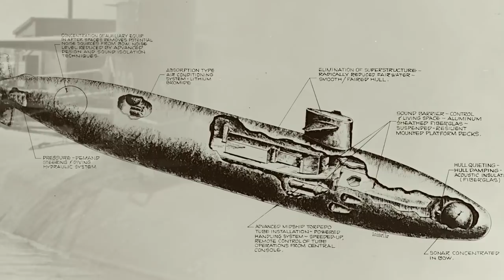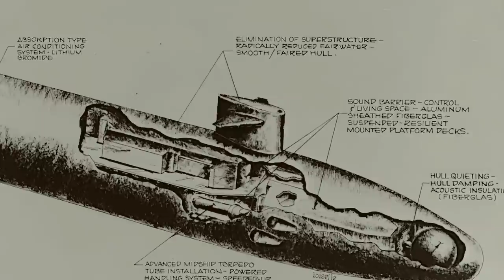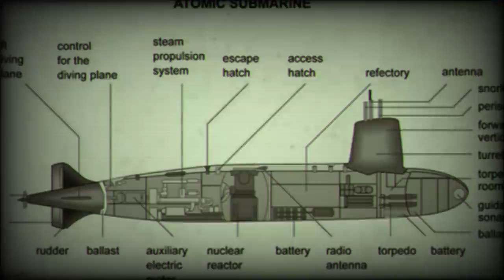Крушение Подводной Атомной лодки USS Thresher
Военный корабль USS Thresher- был главной лодкой своего класса атомных ударных подводных лодок ВМС США. Это была вторая подводная лодка ВМС США, названная в честь акулы- молотила.
10 апреля 1963 года Thresher затонул во время испытаний на глубокое погружение, примерно в 350 км к востоку от Кейп-Код, штат Массачусетс, в результате чего погибли все 129 членов экипажа и персонал верфи на борту. Это второй по смертоносности инцидент с подводной лодкой за всю историю наблюдений после гибели французской подводной лодки Surcouf, в которой погибло 130 членов экипажа.  Ее потеря стала переломным моментом для ВМС США, что привело к реализации строгой программы безопасности подводных лодок, известной как SUBSAFE . Первая атомная подводная лодка, потерянная в море , Thresher также была третьей из четырех потерянных подводных лодок с более чем 100 людьми на борту.
Thresher была самой быстрой и тихой подводной лодкой своего времени, сопоставимой с меньшим современным классом Skipjack. У него также была самая современная система вооружения, включая пусковые установки для новейшей противолодочной ракеты ВМС США SUBROC, а также пассивный и активный гидролокаторы, которые могли обнаруживать суда на беспрецедентной дальности.
Контракт на постройку Thresher был заключен с Портсмутской военно-морской верфью 15 января 1958 г., а ее киль был заложен 28 мая 1958 г. Она была спущена на воду первой 9 июля 1960 г., спонсировалась Мэри  Уордер жена Мирового Шкипер Второй мировой войны Фредерик Уордер  и был введен в строй 3 августа 1961 года под командованием командира Дина Аксена.
Thresher провел длительные ходовые испытания в районах западной Атлантики и Карибского моря в 1961–1962 годах. Эти испытания позволили тщательно оценить множество новых и сложных технологических особенностей и оружия. Она принимала участие в учениях атомных подводных лодок (NUSUBEX) 3–61 у северо-восточного побережья США с 18 по 24 сентября 1961 г.
18 октября 1961 года « Трешер» в компании с дизель-электрической подводной лодкой « Кавалла » направился на юг в трехнедельный испытательный и тренировочный поход в Сан-Хуан, Пуэрто-Рико, прибыв туда 2 ноября.
Thresher провела дальнейшие испытания и выпустила испытательные торпеды, прежде чем вернуться в Портсмут 29 ноября 1961 года. Лодка оставалась в порту до конца года и провела первые два месяца 1962 года с оценкой гидролокатора и систем SUBROC. В марте она участвовала в NUSUBEX 2–62 (учения, направленные на улучшение тактических возможностей атомных подводных лодок) и в тренировках по борьбе с подводными лодками с оперативной группой ALPHA.
Как это обычно бывает с первоклассной лодкой, работа заняла больше времени, чем ожидалось, и длилась почти девять месяцев. Корабль был окончательно переаттестован и отстыкован 8 апреля 1963 года.
9 апреля 1963 года « Трешер » под командованием капитан-лейтенанта Джона Уэсли Харви отплыл из Киттери, штат Мэн , в 8:00 и встретился со спасательным кораблем подводной лодки « Скайларк » в 11:00, чтобы начать свои первоначальные послеремонтные испытания погружением в площадь около 220 миль или 350 км к востоку от Кейп-Код, штат Массачусетс. В тот же день Трешер провел начальное испытание на дифферент, всплыл на поверхность, а затем совершил второе погружение на половину испытательной глубины. Она оставалась под водой всю ночь и восстановила подводную связь со Skylark в 6:30 утра 10 апреля, чтобы начать испытания на глубокое погружение. Следуя стандартной практике, Thresher медленно ныряла глубже, двигаясь кругами под Skylark , чтобы оставаться на расстоянии связи, делая паузы каждые 30 м (100 футов) глубины, чтобы проверить целостность всех систем.
Когда Трешер приблизился к своей испытательной глубине, Скайларк получил искаженные сообщения по подводному телефону , указывающие на то, что «... незначительные трудности, положительный угол вверх, попытка взорваться»,  а затем последний, еще более искаженный сообщение, содержащее число "900". Когда «Скайларк » больше не получал сообщений, надводные наблюдатели постепенно поняли, что «Трешер » затонул.
К полудню 15 кораблей ВМФ направлялись в район поиска. В 18:30 командир подводных сил «Атлантик» отправил сообщение на Портсмутскую военно-морскую верфь, чтобы начать уведомлять членов семьи экипажа, начиная с жены командира Харви Ирэн, о пропаже Трешера.

Песни из видео:
Песня из видео: Juan Sánchez - Heading To Dreamland
Взято с канала: No Copyright Background Music
Ссылка: youtu.be/mj1R8RGxcU4

'Undertow' - Scott Buckley
Ссылка: youtu.be/mGpFFxNOiII
Filaments – Scott Buckley
Ссылка: youtu.be/hH_q2V2NnU4